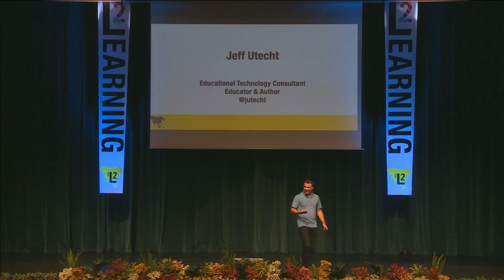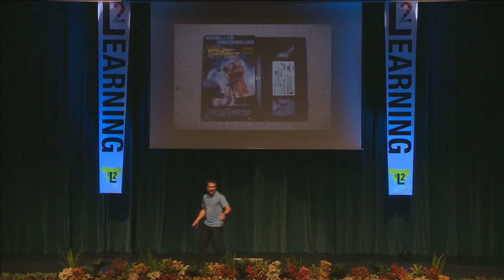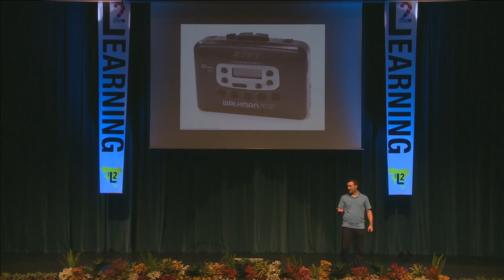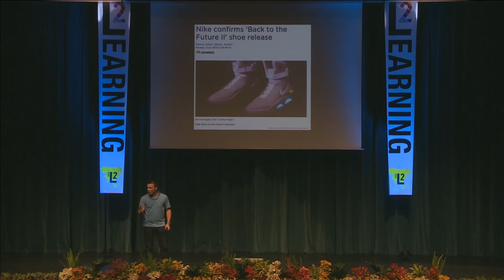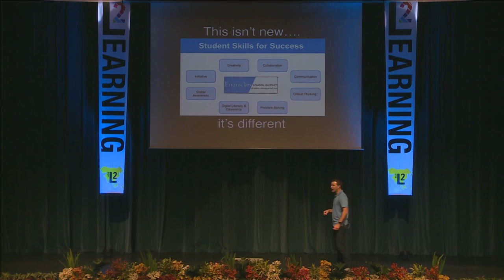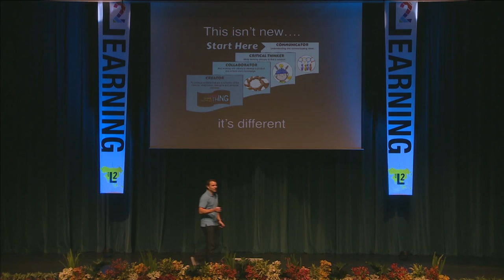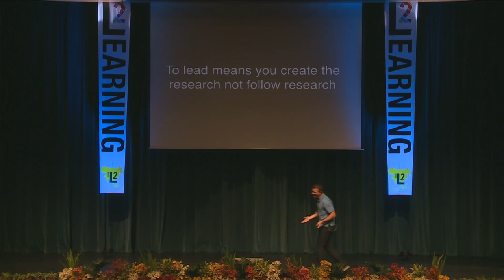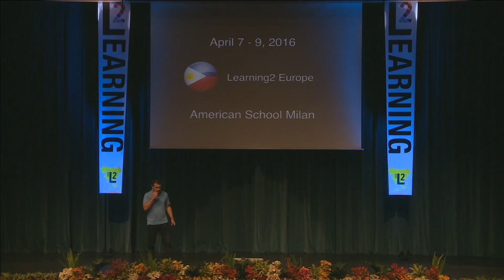Party Like 1985, Teach Like 2015 - Jeff Utecht